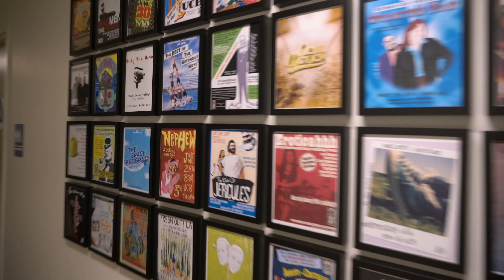LA UCB Comedy: Upright Citizens Brigade is the most fun you can have in Los Angeles.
Is California the funniest state in the union? Yes. Especially if you hit up the world famous UCB Comedy club in Hollywood. It is impossible to see a bad show here, as it is a hot spot for new comedic talent. Kate McKinnon, Amy Poehler and Donald Glover are just a few hot shots with comedy chops that got their start here.

Shows happen daily, and if you are lucky like us to catch the legendary Baby Wants Candy then you are in for a real treat. This long standing improv team creates a musical, from scratch, live on stage, and trust, you’ll laugh your yoga pants off.

Best of all the show is free, but lines can be long, so do yourself a solid and get their early. Heck, if you’re feeling it, sign up for one of their classes so you can make the whole crew holla in the car next road trip.